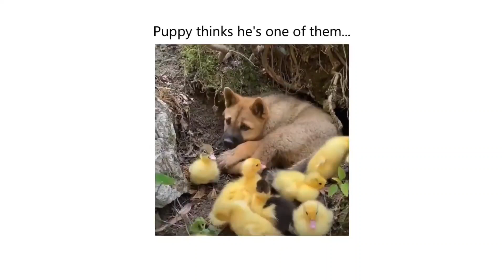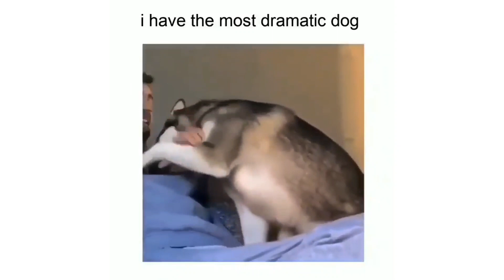Awesome Animal Clips On Social Media Part 1